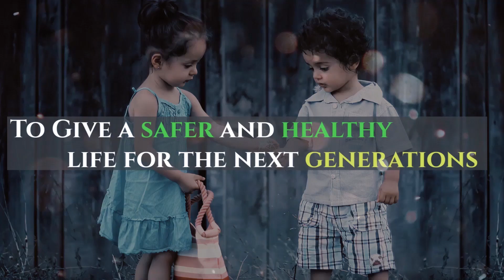Kochi's E-Bicycle by 3 Engineering Friends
The electric vehicles (EV) startup Tezlaa has come up with an electric bike which is foldable and can be carried easily anywhere and everywhere to a metro station, car or to an apart.